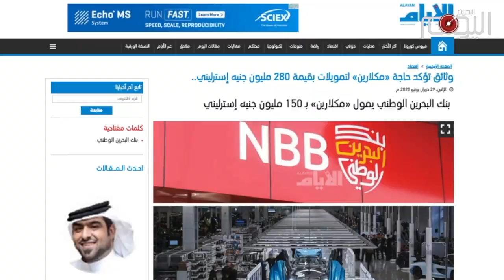تقرير متلفز: العائلة الخليفية تلجأ للرياضة العالمية لتلميع صورتها الكالحة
بعد فشل شركات العلاقات العامة في تبييض صفحة انتهاكاتها السوداء
ألقت عائلة آل خليفة الحاكمة في البحرين بثقلها في عالم الرياضة الدولي لتحقيق هذا الهدف.

البوابة هي رياضة كرة القدم اللعبة الأكثر شعبية في العالم.
الوجهة كانت نادي قرطبة الإسباني لكرة القدم الذي اشترته العائلة الخليفية . صفقة يقف وراءها ناصر نجل حاكم البحرين المشهور بتعذيب الرياضيين.

خطوة تزامنت مع فضيحة طالت ملك اسبانيا السابق خوان كارلوس, المتهم بتلقي رشاوى من السعودية والبحرين بهدف تلميع صورتيهما.

واما الوجهة الثانية فهي نادي باريس أف سي لكرة القدم الذي استحوذت على كم كبير من أسهمه هذه العائلة.

نشاطات تأتي في ظل ازمة اقتصادية تمر بها البحرين وتأتي في سياق تبذير موارد البلاد على شركات وأندية أجنبية تواجه مصاعب مالية.

فهذه العائلة غير مهتمة بتحسين أوضاع البحرانيين ولكن جل اهتمامها في إحكام قبضتها على البلد واستخدام موارده للتغطية على وحشيتها وطغيانها.

لكن الناشطين البحرانيين الذي تصدوا لها داخليا وخارجيا وكشفوا زيفها كما حصل في سباقات فورمولا ون, سيحبطون مخططها هذه المرة أيضا ولن تنفع جميع مساحيق الأرض في تجميل وجه هذه العائلة البشع.